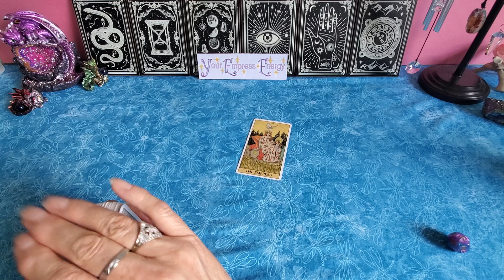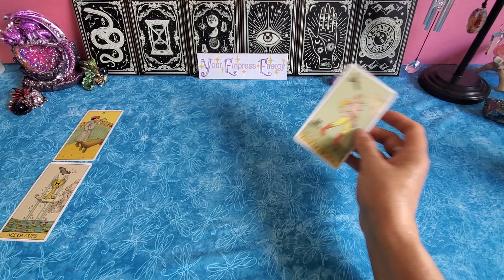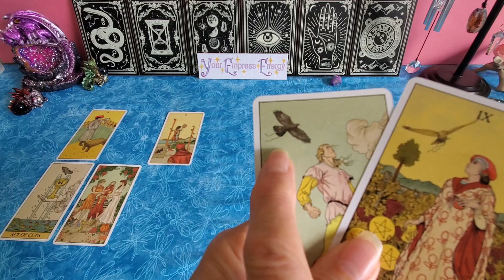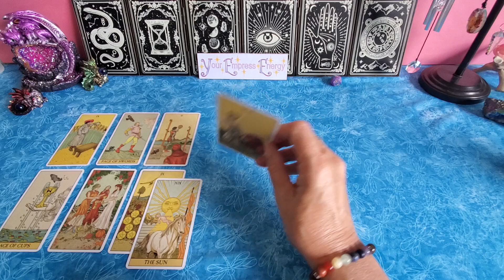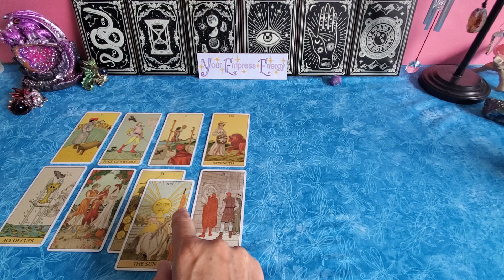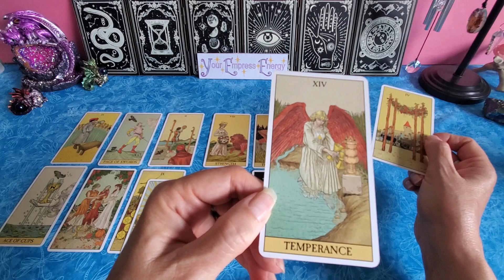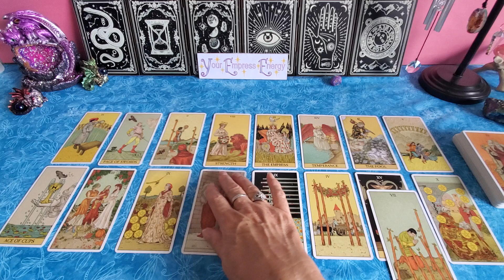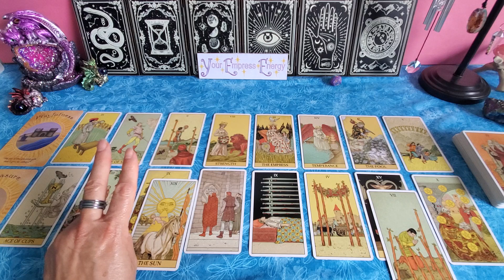LIBRA ♎️ ⚠️Only watch this if NOTHING HAS WORKED FOR YOU!!!